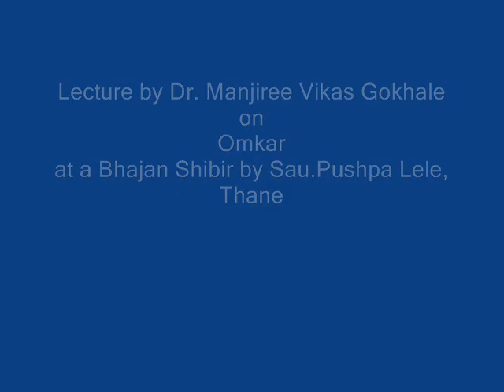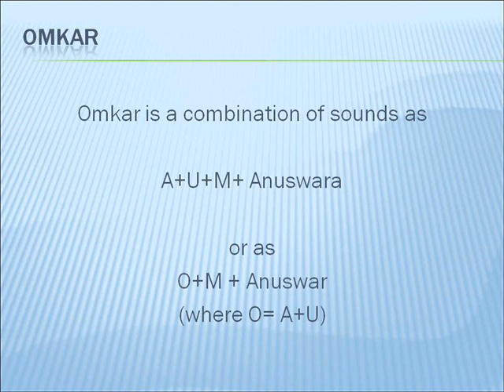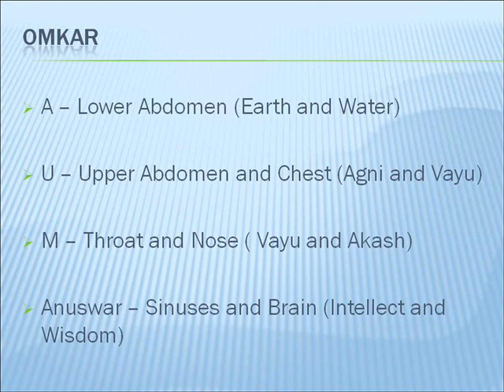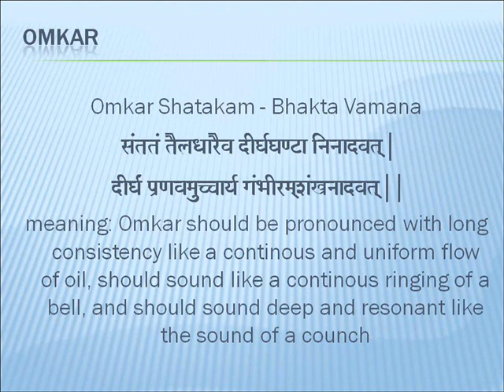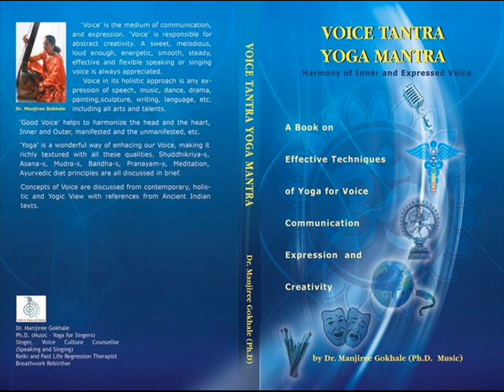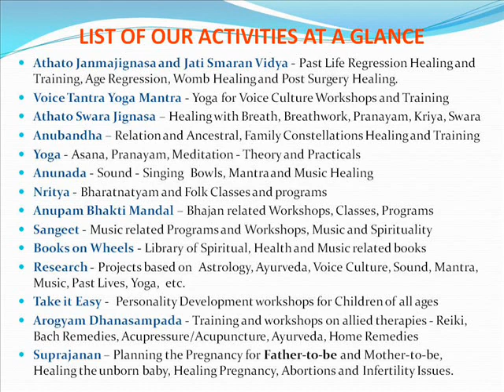Dr. Manjiree Vikas Gokhale - Introduction on Omkar (in Marathi) at a Bhajan Shibir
Lecture (Marathi) by Dr. Manjiree Vikas Gokhale
on
Omkar
at a Bhajan Shibir by Sau.Pushpa Lele, Thane
on 18th Jan 2014
at Nivruttinath Sabhagraha, Dnyaneshwar Mandir, Thane

Harmony of Body, Mind and Soul